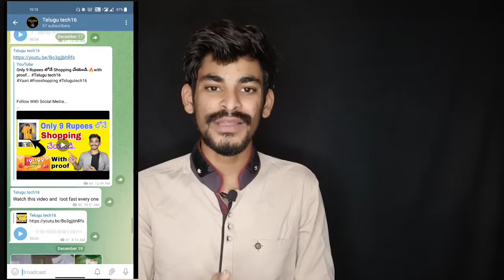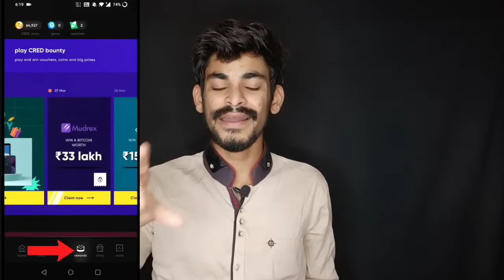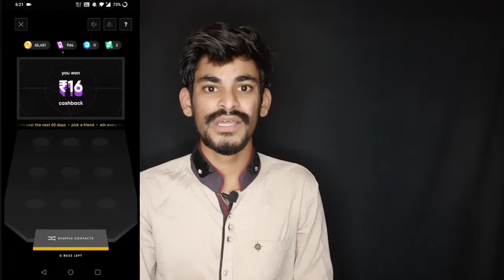Cred App New Cashback Offer Get upto ₹1000 Cashback ! Singup250 Refer750 ! Telugutech16 ! InTelugu